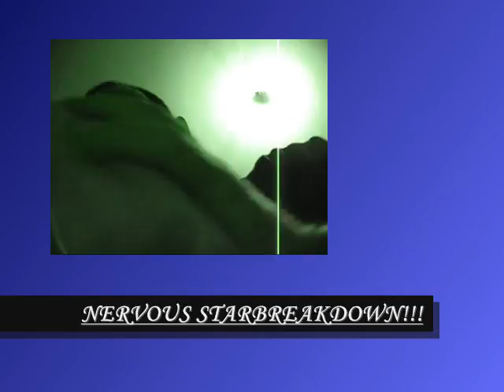AYENS IN DA ELECTRO GROOVE'S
STARMASTERS DJ